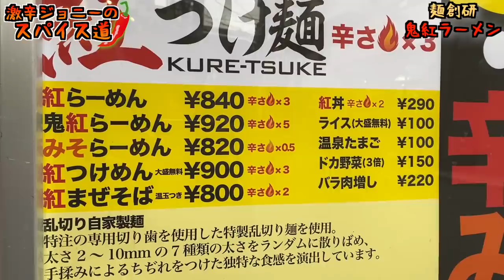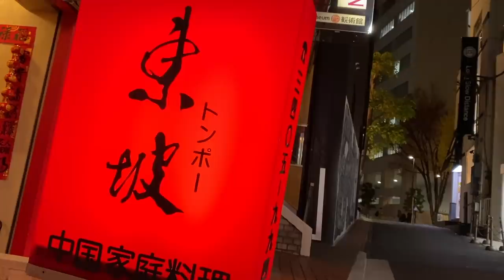紅に染まる激辛ラーメン！鬼の牙城に挑戦してみた。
【今回のお店】
麺創研 紅 国分寺
東京都国分寺市本町2-2-15